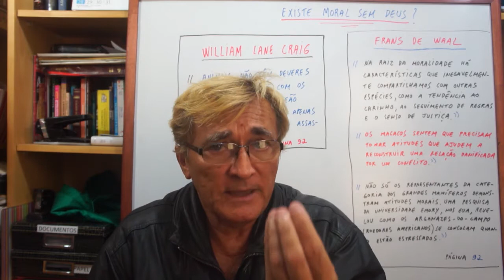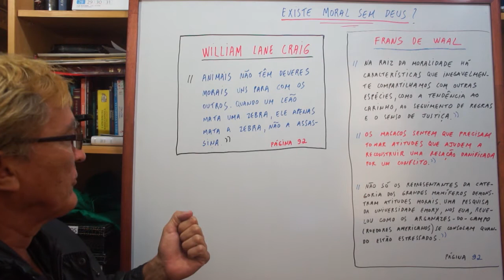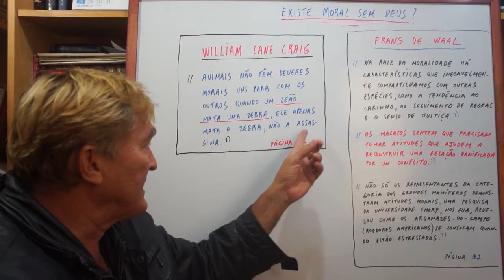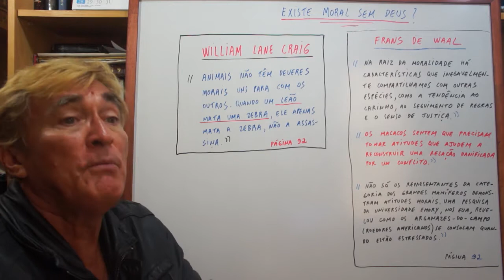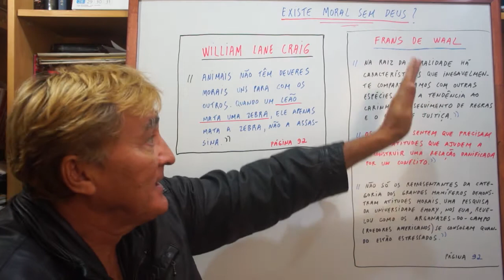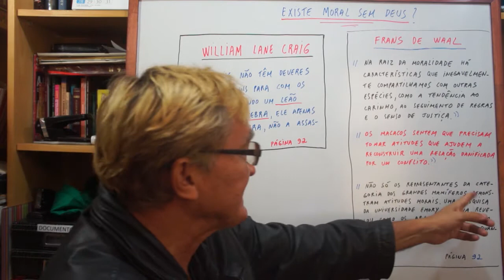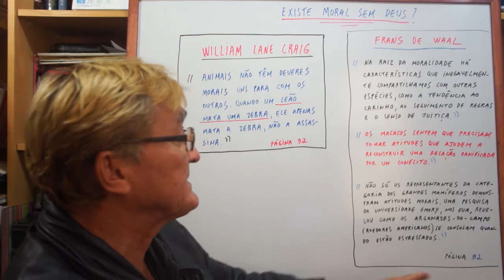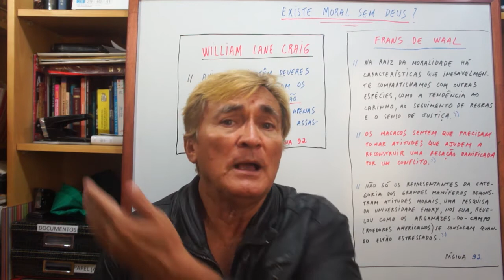O TEÓLOGO LANE CRAIG E A MORAL SEM DEUS ( VI )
EUSTAQUIO544
RELIGIÃO: A MAIOR ILUSÃO HUMANA!